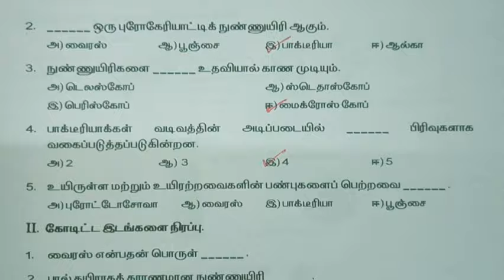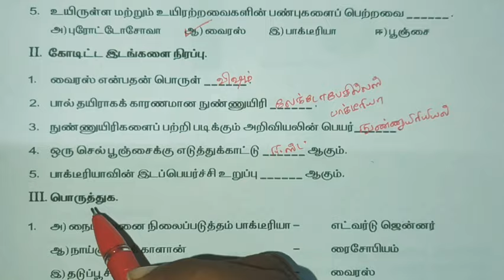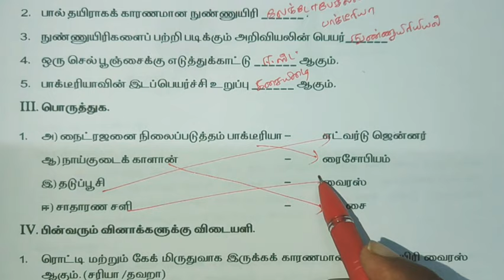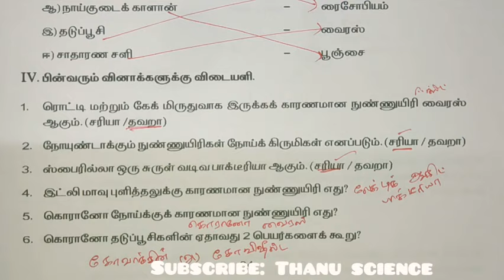புத்தாக்கப் பயிற்சி கட்டகம்| வகுப்பு-10| அறிவியல்| 15.நுண்ணுயிரிகளின் உலகம்| விடைகள்| 2021-2022.